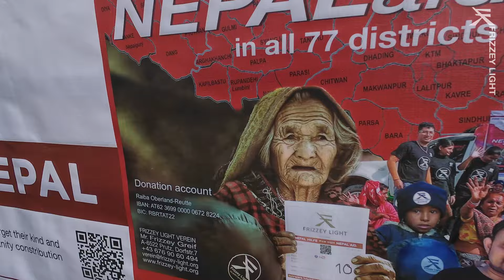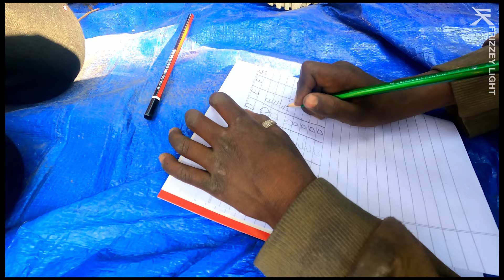Frizzey Light Helptour 2024 Nepal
Danke allen Unterstützern, damit wir all das ermöglichen können,
für jene, die nie eine Hilfe bekommen um sich zu entfalten,
dass jene Kinder eine Chance bekommen,
die von der Gesellschaft ausgeschlossen wurden.

Prutz - Kathmandu - Bhaktapur - Chitwan - Lalitpur - Pokhara

Love & Light
Frizzey Greif

SPENDENKONTO: Raiba Oberland-Reutte
IBAN: AT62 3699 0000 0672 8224
BIC: RBRTAT22